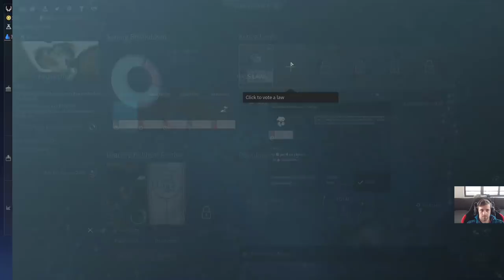Vaulters Expert Guide - Endless Space 2 DLC - Turns 1-30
4XALCHEMIST IS BACK playing the first 30 turns of the new DLC faction the Vaulters from Endless Space 2 on Endless Difficulty with Endless Pirates. Extensive commentary on multiple Vaulters-specific and general strategies.

Highlights:
+ Optimization of unique colonization and golden age mechanics of the vaulters
+ Discussion of ship optimization for the Vaulter scout ships
+ Discussion of the strengths and weaknesses of the Vaulter faction - spoiler alert: they're a little OP

Thanks!
4XAlchemist

This video was recorded on v1.2.8 S5 GOLD-Public.

NOTE: If any wonderful viewer would like to make some timestamps for an outline of key moments we'd happily throw it in the description here with attribution!